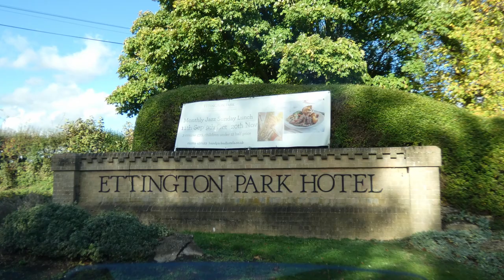Ettington Park Hotel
Ettington Park Hotel - Stratford-Upon-Avon - distinctive castle manor hotel near Shakespeare's birthplace town and the Cotswolds with movie history as the exterior location stand-in for Hill House in Robert Wise's spooky classic 1963 "The Haunting".

From BargainLuxuryTravel.com